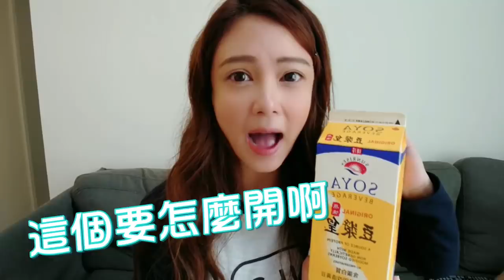【天菜空姐篇】台灣有三寶 空姐也有三寶？在飛機上也可以這麼ㄎㄧㄤ？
最近生病 got flu. 大家抱歉拉~~~